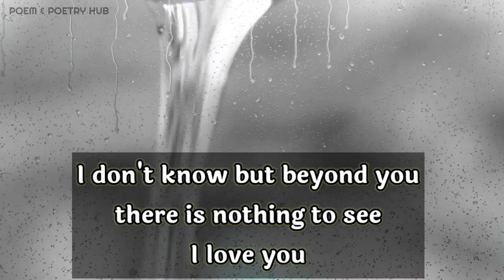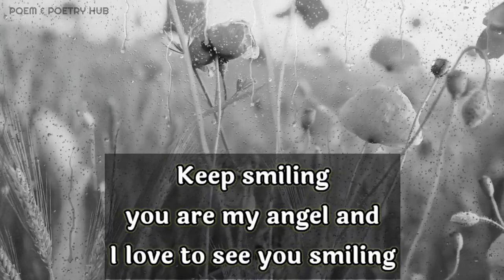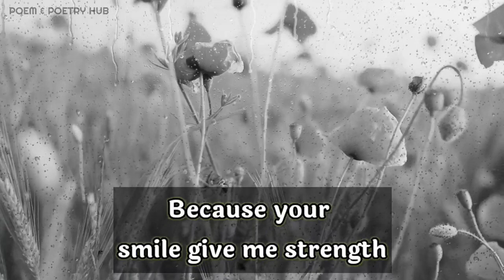Dm to Df 🔥🥰💌🎁🌈🤗👅🌼💑👇💲🧚‍♀️🥺 Divine feminine message 🔥